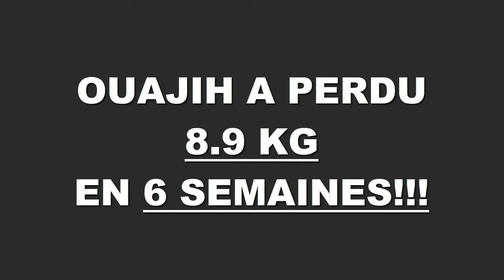Transformation physique rapide Bordeaux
Ouajih a perdu 8,900 kgs en 6 semaines à la Training Academy